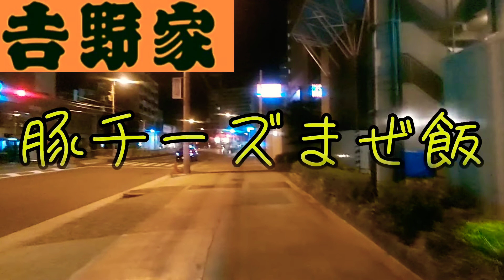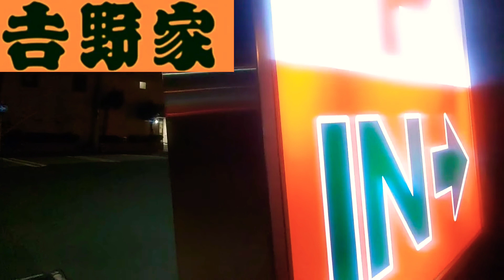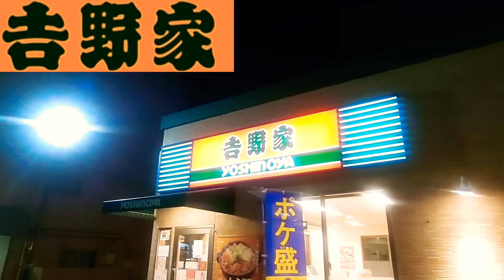【豚丼検証】【美味しいです】(チーズ豚丼「吉野家」)帝國定食-2152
ともあれ、初めての吉野家チーズ豚丼。

おすすめ
『tomato7501』